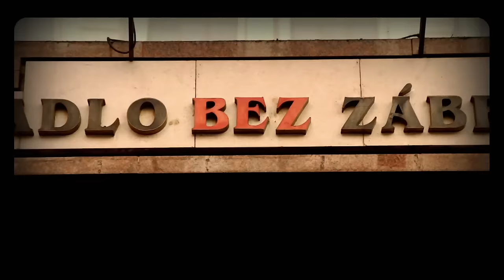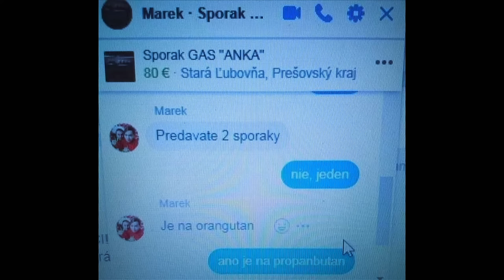Celý díl - Show Jana Krause 23. 10. 2024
Nela Boudová, Ivo Kahánek, Tomáš Roud.

Pozvání do tohoto dílu Show Jana Krause přijali herečka Nela Boudová, klavírní virtuóz Ivo Kahánek a odborník na terapii tmou Tomáš Roud.

👉 PODPOŘTE EMILA! 😉